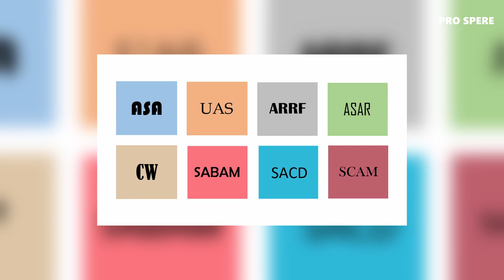Entretien avec André Buytaers, président de Pro Spere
Cinergie.be a rencontré André Buytaers, président de Pro Spere